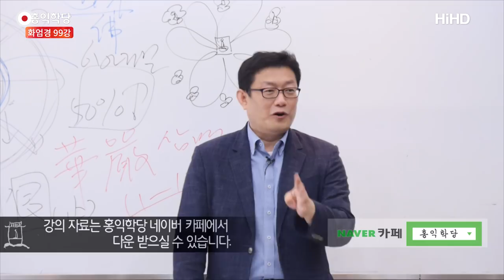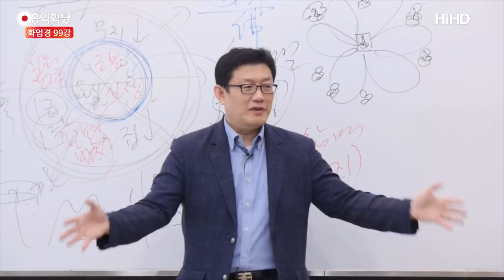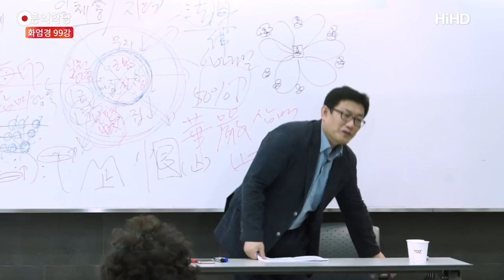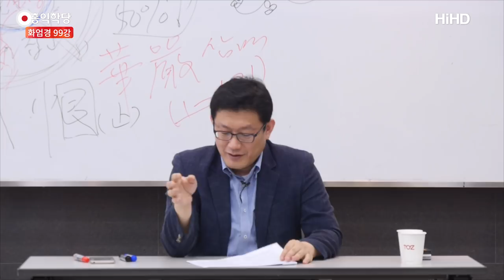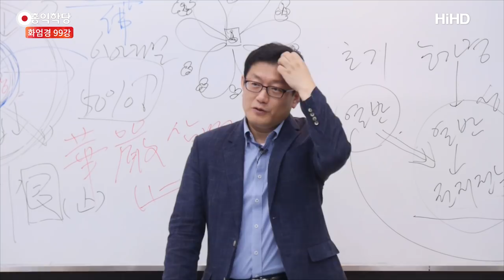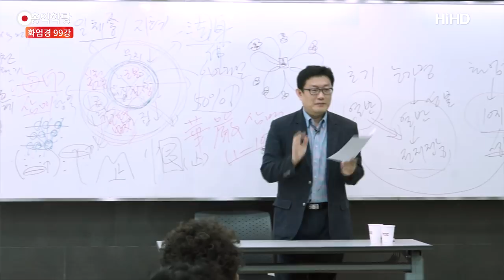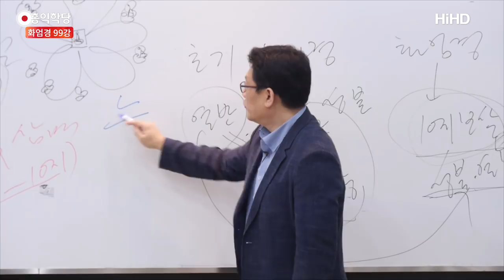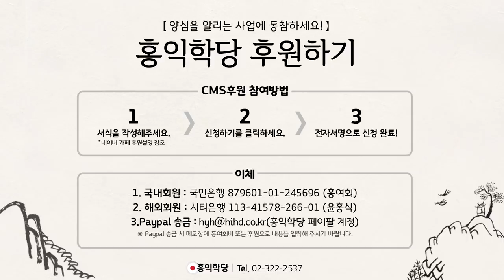[홍익학당] 윤홍식의 화엄경 강의 99강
- 160625 『견성 콘서트』